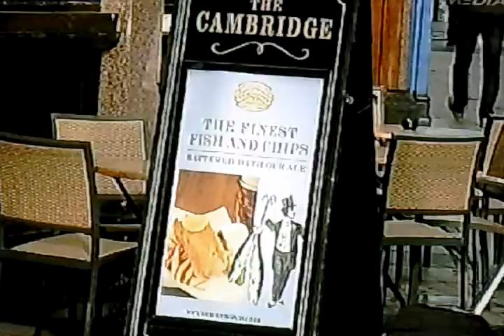Countdown To London 2012 - LOCOG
London 2012 Highlights - Interviewing London Guests, Lord Sebastian Coe, Paul Deighton and Sarah Winckless.